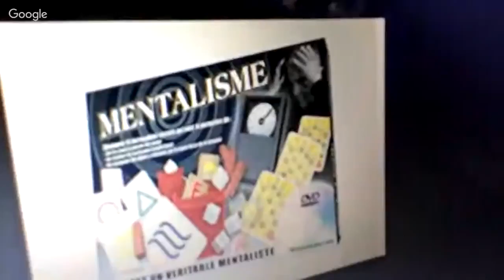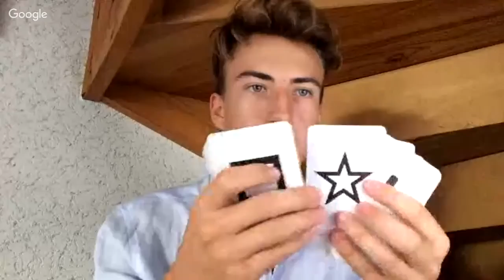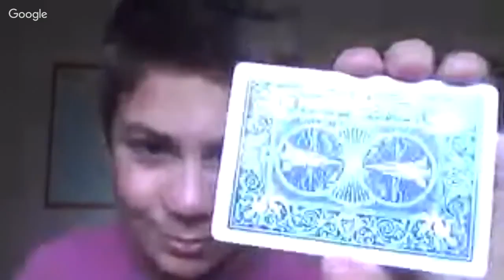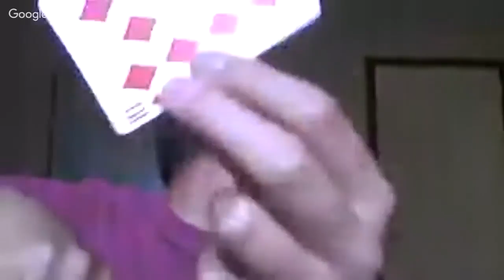CE QUE VOUS DEVEZ SAVOIR (ft. Magique Pour Tous)